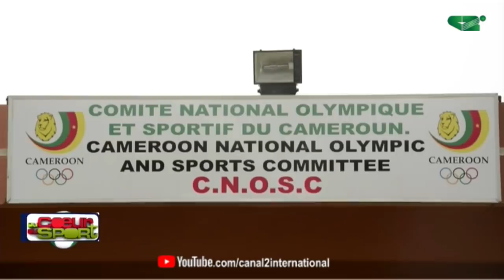AFFAIRE FECAFOOT - ACFAC: La CCA Fait du Poncepilatisme ( AU CŒUR DU SPORT DU 11/04/2019 )